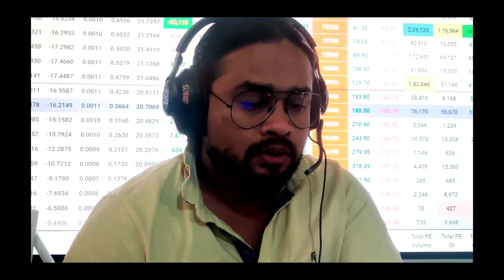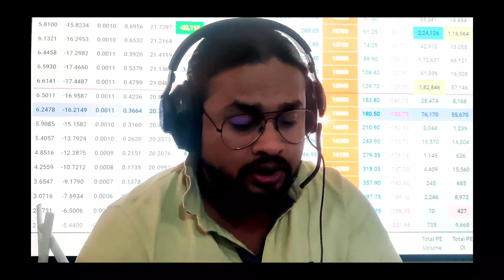Nifty Bank Nifty prediction option trading strategy today | LTP Calculator | 27/06/2022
JOIN OUR WHATSAPP CHANNEL ONLY & OFFICIAL -

इस रविवार को लाइव मास्टरक्लास आपको सिखाएगा कि कैसे शुरू से Option Chain Analysis करना है। PAY for MASTERCLASS

Live MASTERCLASS On This Sunday will teach you how to perform option chain analysis from scratch. Time: 11:00 AM to 3:00 PM. This price will never be as low as it is Today. You have a chance to learn option chain analysis in Just Re. 01/- OR You can say absolutely Free. Watch this entire course in 4 hours so that you can start applying the knowledge immediately.